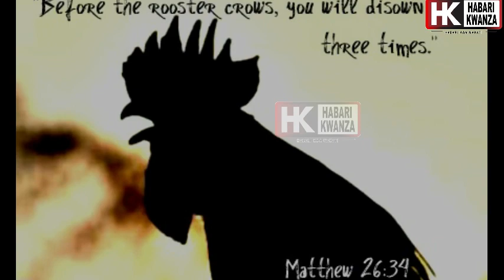FAHAMU MAAJABU 10 YA JOGOO, Hautawaza Kula Nyama Yake/ Inasisimua na kushangaza Ulimwengu